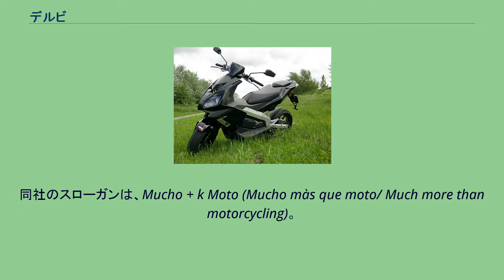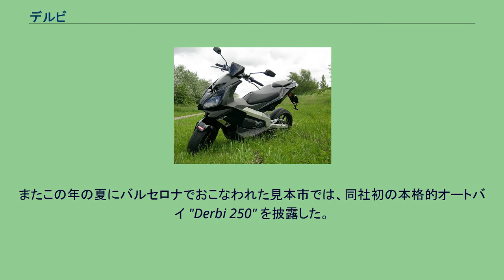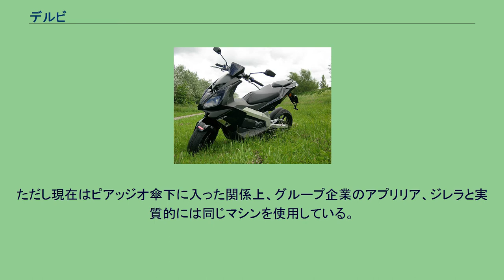デルビ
スペインのオートバイメーカー・ブランド
デルビ（Derbi）は、スペインの Nacional Motor S.A.U.社が製造するオートバイ、スクーター、ATVのブランド名 。
現在同社はピアッジオの子会社となっている。
なお記事中では、社名も通称の「デルビ」で呼称する。
同社のスローガンは、Mucho + k Moto (Mucho màs que moto/ Much more than motorcycling)。
デルビの原点は、1922年に創業者の Simón Rabasa i Singla がバルセロナ近郊の Mollet del Vallès という村で開業した自転車屋に始まる。
当初は自転車の修理とレンタルを生業にしていたが、1944年に "Bicicletas Rabas" という名前の有限会社を立ち上げ、自転車の製造に乗り出した。
1946年には利益を元手にエンジン付きの車両の製造を始めた。
オートバイと言うよりはモペッドに近いこの初代モデル "SRS" は、48ccのエンジン、プランジャー式サスペンション、オートバイタイプのガソリンタンク、エギゾーストシステムを搭載していた。
会社はオートバイに事業の中心を移し、1950年11月7日には社名を "Nacional Motor SA" に改めた。
またこの年の夏にバルセロナでおこなわれた見本市では、同社初の本格的オートバイ "Derbi 250" を披露した。
デルビ・GP1 (2005年モデル) オッサ、ブルタコ、モンテッサなど他のスペインのオートバイメーカーと異なり、デルビはスペイン民主化、EC加盟という激動の時代を乗り切ることに成功した。
1988年に創業者の Simón Rabasa i Singla が亡くなった後も独立を保っていたが、2001年にピアッジオグループに買収され、傘下の子会社となった。
デルビは1962年よりロードレース世界選手権に参戦を開始した。
1969年に50ccクラスでスペインのアンヘル・ニエトのライディングにより初のチャンピオン(ライダー・マニュファクチャラー両方)を獲得した。
ニエトはデルビを駆って合計5回 (50ccクラス3回、125ccクラス2回、1972年は両クラス同時)のライダーズチャンピオンを獲得した。
1980年代には同じくスペインのホルヘ・マルチネスが活躍し、80ccで3回、125ccで1回ワールドチャンピオンに輝いた(1988年に両クラス同時チャンピオンを達成)。
その後GPからは一時撤退していたが、1999年に125ccクラスに復帰を果たす。
日本の宇井陽一がエースライダーとして開発を務め、翌2000年には5勝を挙げてシリーズ2位に入った。
デルビはその後も125ccクラスに参戦を継続し、2008年にはフランスのマイク・ディ・メッリオがチャンピオンを獲得した。
ただし現在はピアッジオ傘下に入った関係上、グループ企業のアプリリア、ジレラと実質的には同じマシンを使用している。
デルビ ( Derbi )は、"DERivados de BIcicletas" ( derivatives of bicycles )の頭字語である。
MULHACEN 125 ※日本の正規代理店が取り扱っているもののみ抜粋